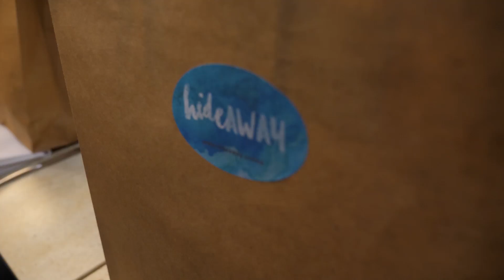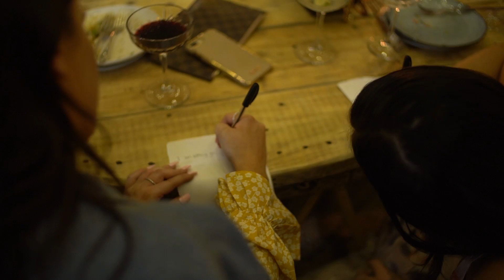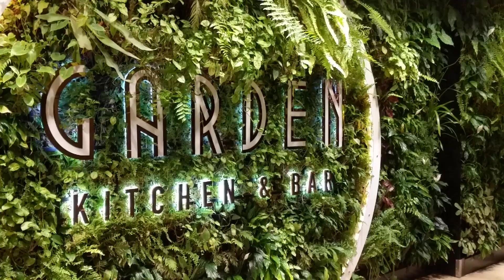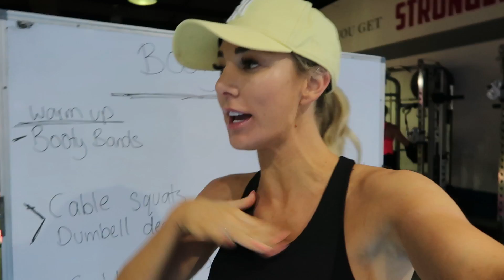WE ALL NEED MORE OF THIS.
Im so sorry I decided to not to a November one, its always such a juggling act being a mum, working and try8ing to balance it all but in my heart looking at my calendar I know my sensitive little guy needs his momma and November was already looking super busy!

REUNION IN BALI I CANNOT FRIGIN WAIT FOR - And also to meet the September girls ( this is all BOOKED OUT )

RECENT VIDEOS incase you missed

ELANORA 4221

LOVE ASHY XXX